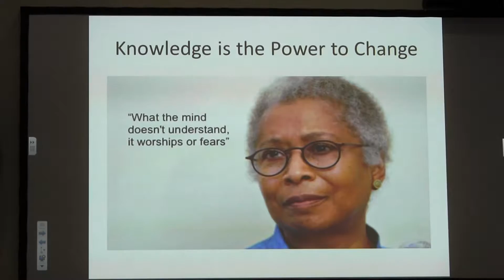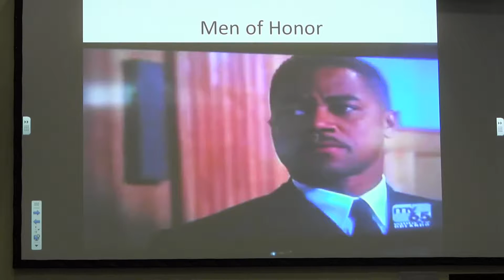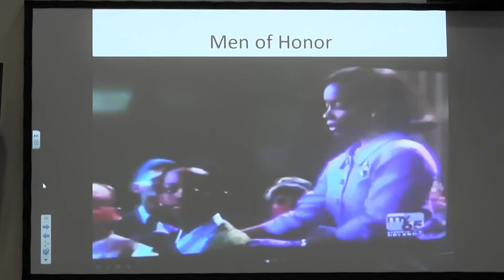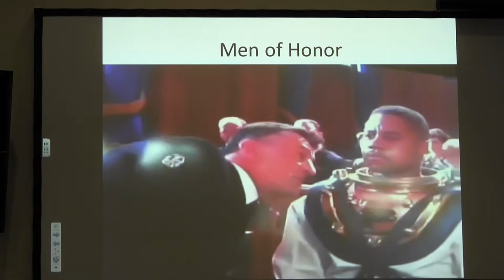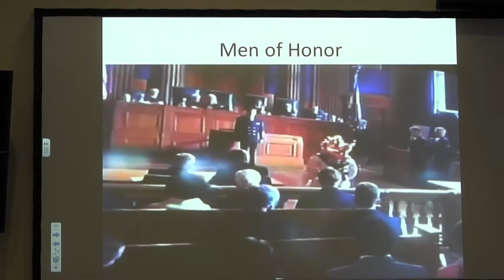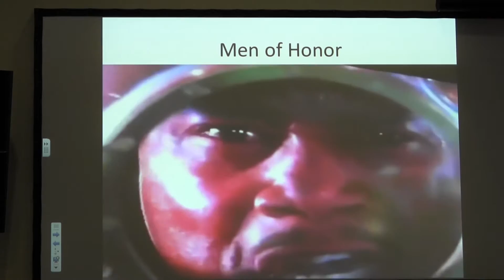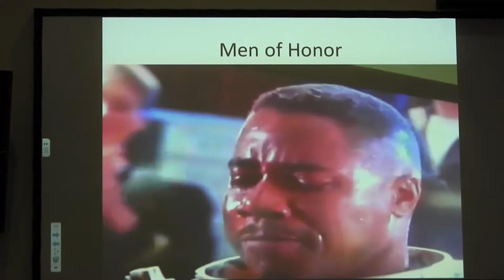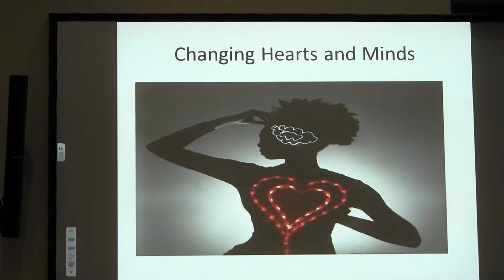Opening Keynote: "The Politics and Culture of Pain" (00065)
Debra Walker King, PhD